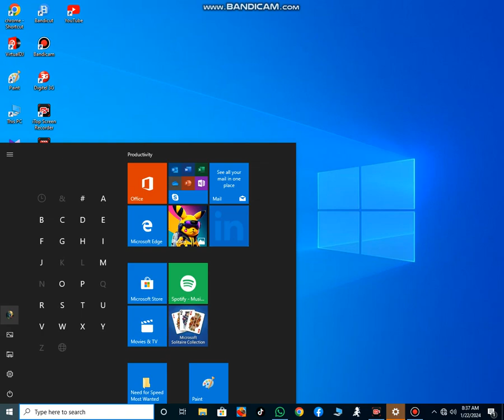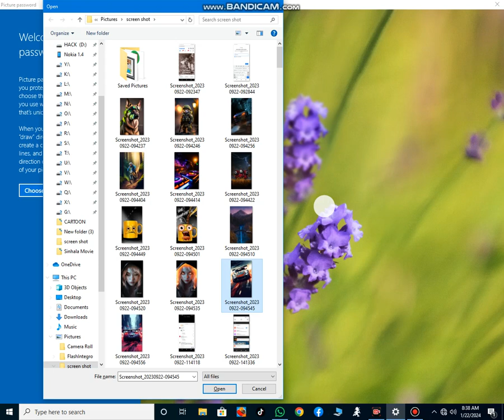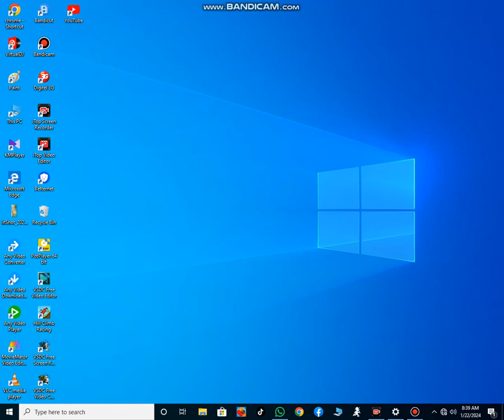how to computer pictures lock and pin lock set